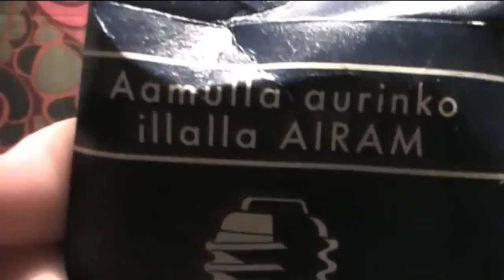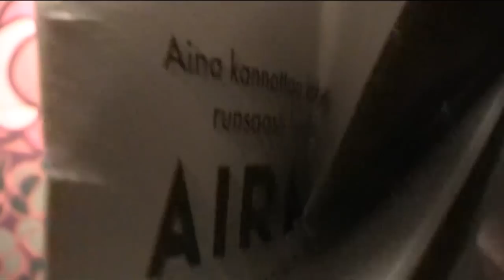Aiettä yöllä on haukaa